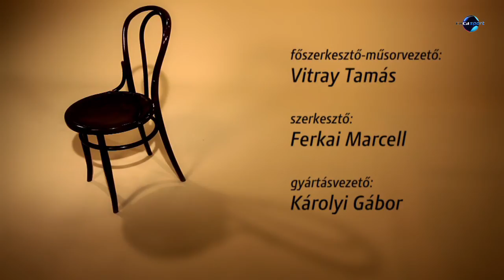Kajak – Kőbán Rita, Homonnai Luca (Megint mesélek..., Vitray Tamás műsora)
Vitray Tamás a magyar sikerszakágnak számító kajakozás titkait kutatta a kajakkirálynővel, Kőbán Ritával, illetve a 2015-ben a világ legjobb juniorkorú női kajakosának megválasztott Homonnai Lucával.